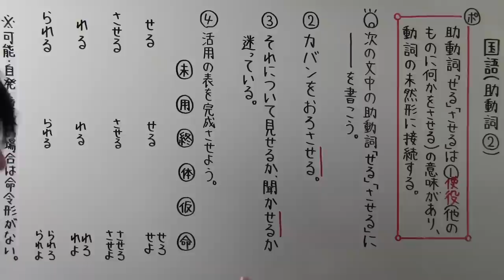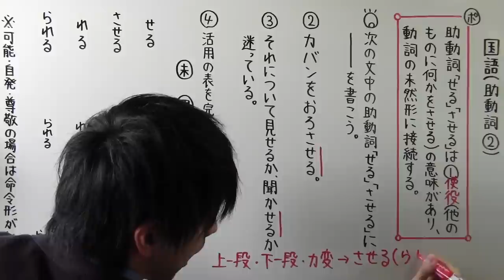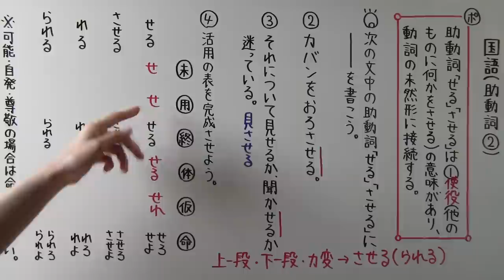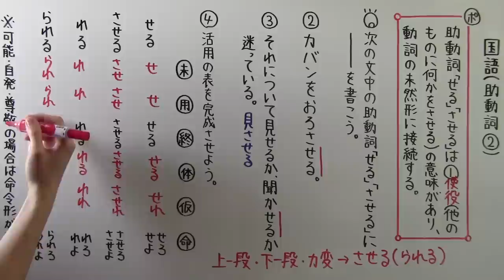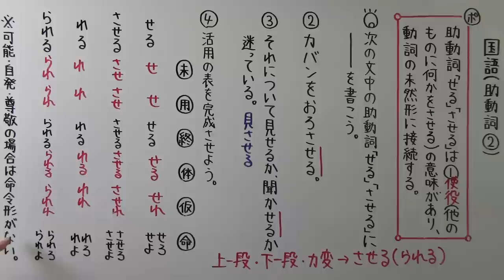【国語】 文法－３９ 助動詞②